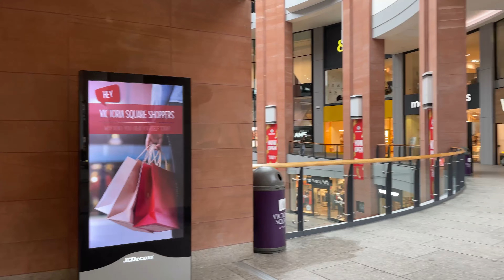Visual Guide - Walking through the Centre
This is a video guide showing a primary route through the centre